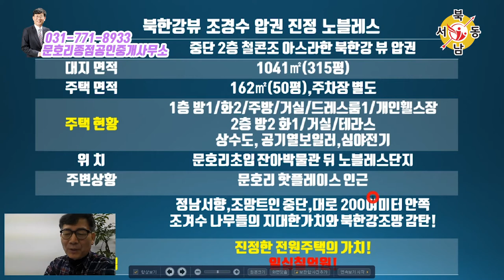북한강뷰 절경! 최고전망, 전원주택단지_문호리종점공인중개사무소 안승덕 대표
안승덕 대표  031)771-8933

양평 핫플레이스
문호리 노블레스 전원주택 단지
엄청 넓은 대지와 주택면적 자랑
북한강뷰가 바로 앞에 보이는 절대절경

문호리종점공인중개사무소 안승덕 대표와 함께 살펴보시죠!

▶ 방 3개, 화장실 2개 전원주택단지
⊙ 위치 : 양평
⊙ 대지면적 : 1041㎡ (315평)
⊙ 주택면적 : 162㎡ (50평)
⊙ 매매가   : 17억 원
⊙ 매물장점 : 북한강조망, 정남서향, 고급조경수

*표시된 가격은 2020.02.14 시점의 가격이며, 문의주신 시점에 따라 달라질 수 있습니다.

▶ 내가 갖고 있는 매물 홍보하고 싶으세요?

   매물제작홍보문의
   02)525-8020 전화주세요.